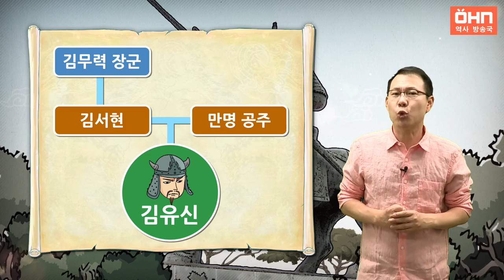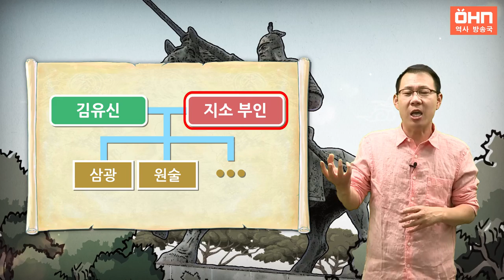[생방송 한국사] 김유신